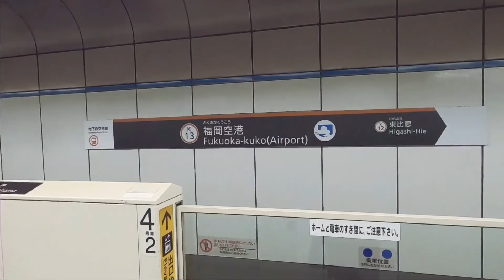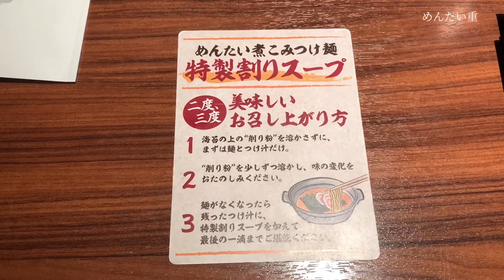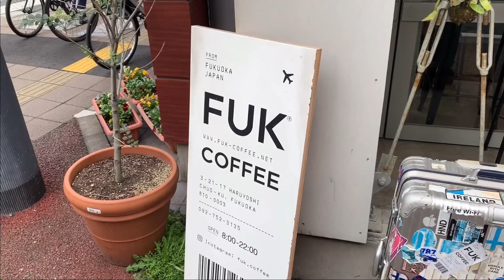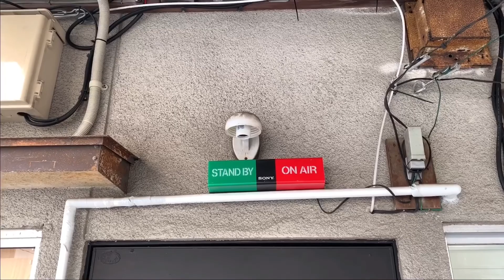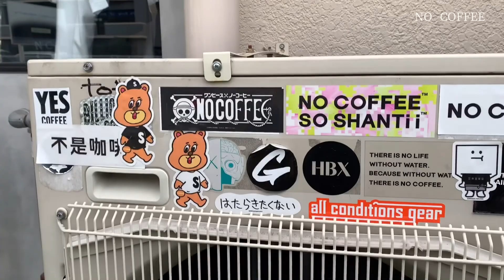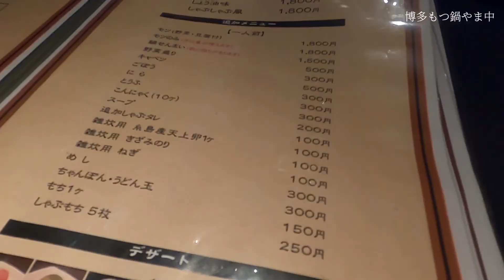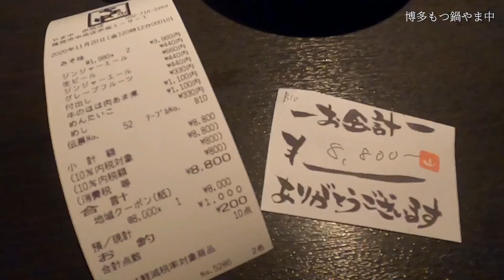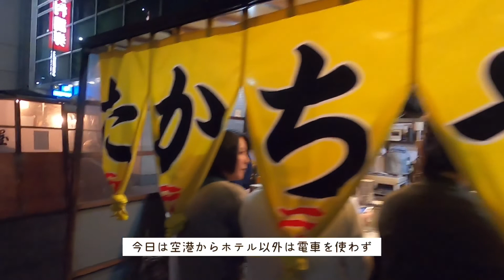【vlog福岡旅行#1】福岡2泊3日／グルメ旅／カフェ／もつ鍋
先日、GOTOトラベルを利用し福岡へ行ってきました！

食べて食べて食べまくる2泊3日の大満足の福岡旅行編です。
拙い動画ですがだれかの役に立てたら嬉しいです。